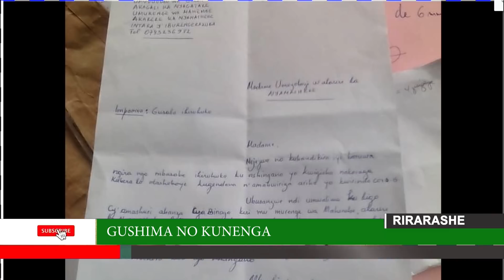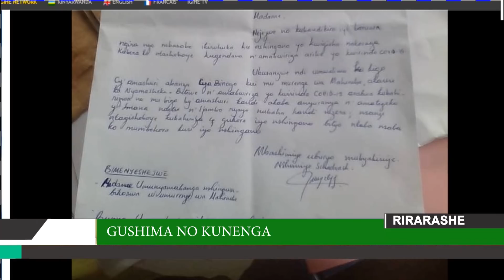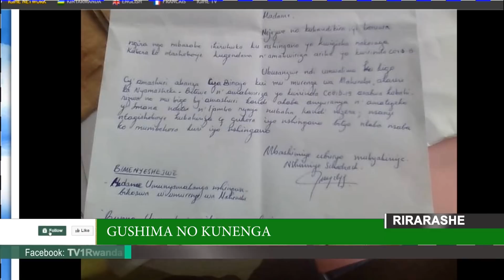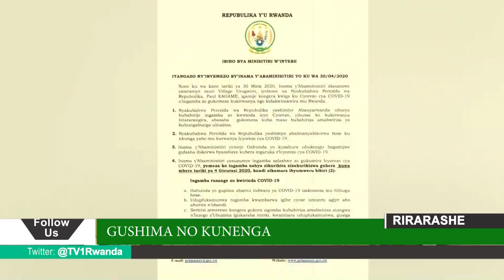Uwavuze ibitariho agombe yegure_MUTABARUKA// Yaretse akazi kubera idini?